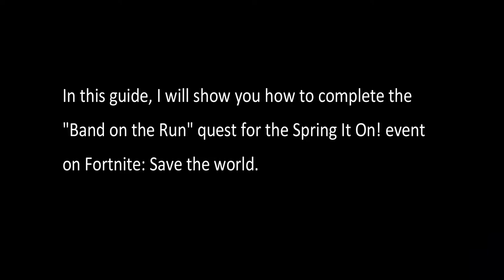How to guide: Fortnite (Spring it on! event) "Band on the Run"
We're back with the next installment of the Spring it on! event. During this quest, you will need to search and find 5 tents, who are associates of Val. It's up to you to find her pals and let her know about their whereabouts. Keep that map open and search everywhere! Happy Hunting!

Special thanks to vip11 for letting me use his gameplay footage for this quest. I accidentally completed it and had to ask him for help. I appreciate it bro!